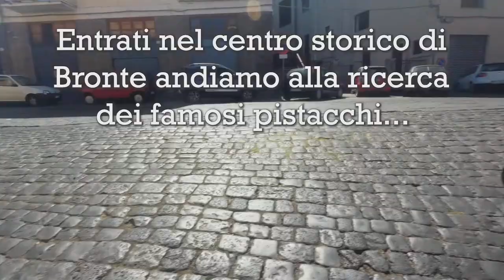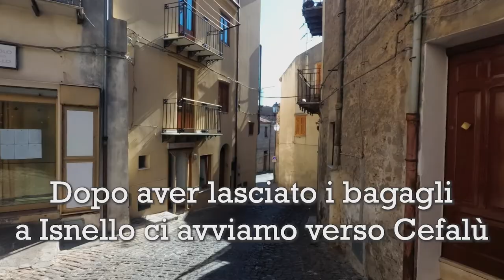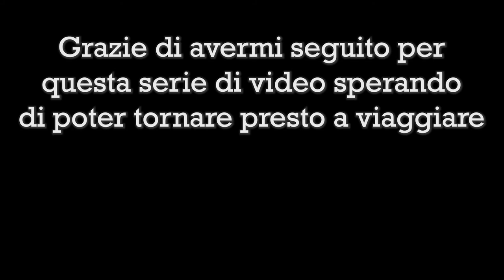Tour motociclistico Sicilia - Giorno 6 - Bronte, Nebrodi, Madonie, Isnello e Gran Finale a Cefalù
Eccoci giunti infine all'ultima puntata di questo viaggio magnifico che ci ha visto attraversare una serie di posti meravigliosi concentrati in quella splendida regione che è la Sicilia.

L'ultima tappa ci ha visti attraversare prima i Nebrodi con una deviazione a Bronte per i suoi pistacchi per poi proseguire lungo la costa nord della Sicilia. Arrivati nei pressi di Cefalù abbiamo deviato attraverso le Madonie con destinazione Isnello, luogo dove abbiamo dormito in cerca di fresco, passando su alcune delle strade più belle della mitica Targa Florio. Isnello è stata quindi la nostra base per un paio di giorni finali di relax nella turistica Cefalù, posto assolutamente da non perdere.

Abbiamo saltato molte cose e altrettante non sono riuscite a entrare in questi video della Sicilia ma ci resta la scusa sia per tornarci noi che per invitarvi a scoprirla da soli. Speriamo di poter finalmente tornare a girare il nostro bel paese come merita.